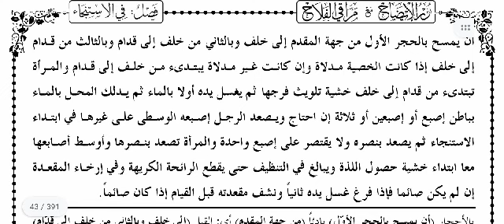Noorul Izah (نور الایضاح کیفیة الاستنجاء )Lesson 10.By Moulana Faizan Raza Mustafai